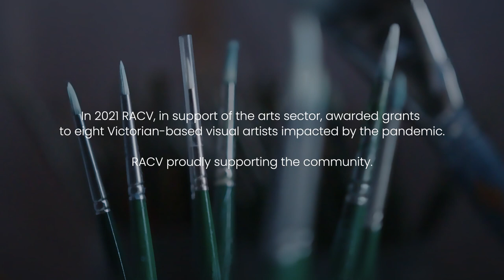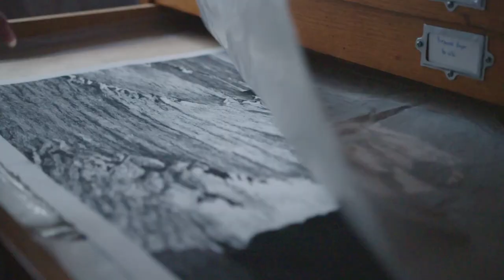RACV Art Grant Recipient Kathryn Ryan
A short Video in my studio & surrounds in Warrnambool ...

In late 2021 I was very grateful to be the recipient  of a RACV Arts Grant. The RACV have provided ongoing support for my arts practice through acquiring my works for their permanent Contemporary Art Collection, from my 2005 & 2011 exhibitions.

In 2022, alongside the Grant, they have put together this wonderful video showcasing my studio practice and inspiration, our beautiful surrounds on the South West Coast & Warrnambool.

Now Exhibiting at RACV City Club Melbourne:
I am exhibiting recent works, charcoals & painting alongside my earlier painting, Top Paddock 2011 from their permanent collection, with Louise Forthun and her bronze sculptures and cityscapes in 'A Sense of Place', curated by Ellen Wignell. On view June 2 - late August 2022
501 Bourke St Melbourne

Thanks to Ellen Wignell  &  Mardi Nowak at RACV & Axis Films Melbourne.